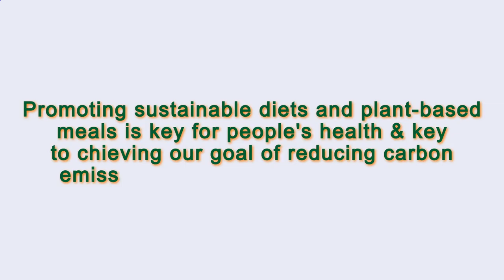Close to Me Restaurant Paris 75011 FR, Ile-de-France, France